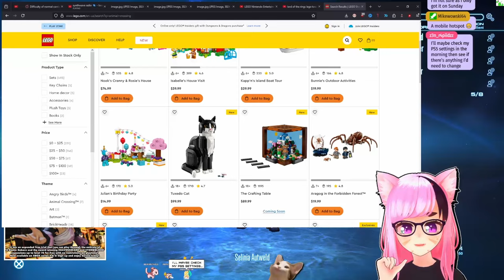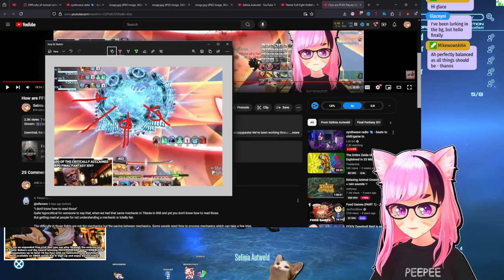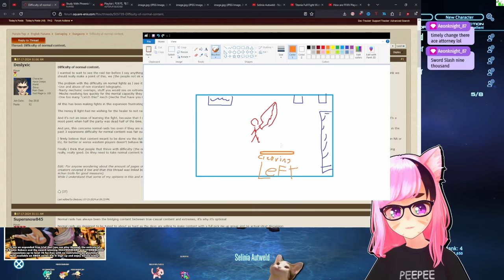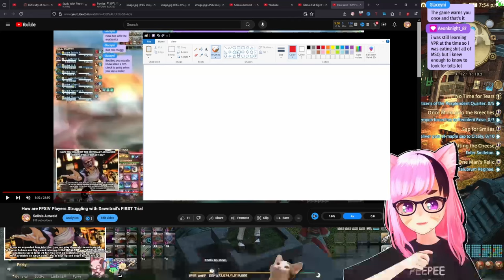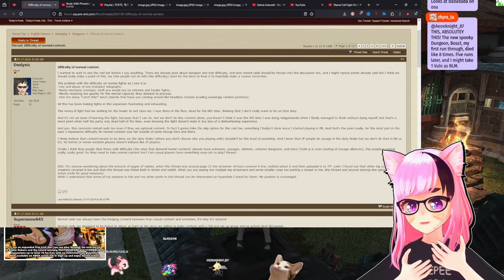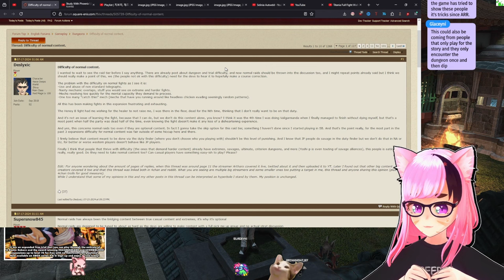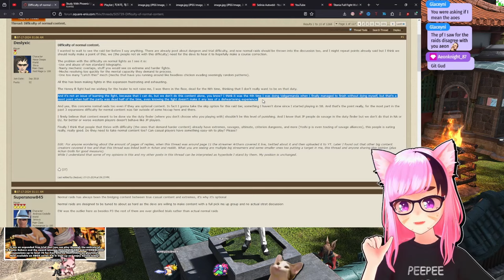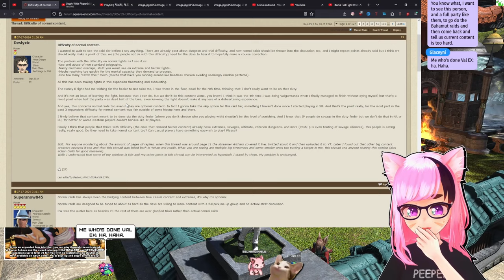FFXIV Dawntrail Raids are Too Hard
timestamps:
0:00 COMING UP
0:28 People mad I click on skills in normal content
3:12 "the hypocrite Selinia"
7:20 Official Forums Drama
8:46 "use and abuse of non-standard telegraphs"
13:35 "things you would see on extremes and harder fights"
14:54 "mechs resolving too quickly and mental capacity"
27:47 "catch this mechanics and random patterns"
29:40 The philosophy of difficulty?

　💜 Model:
          ➡ Me